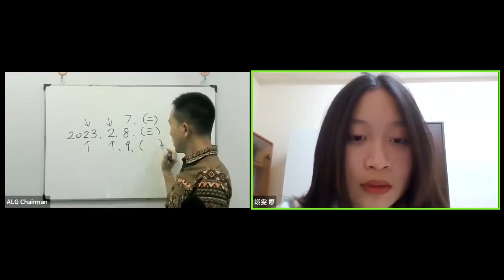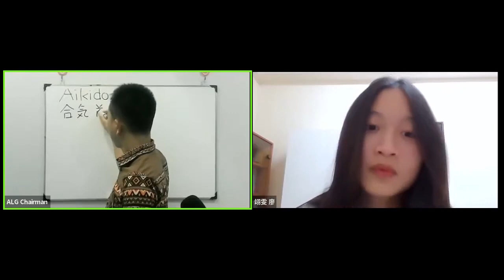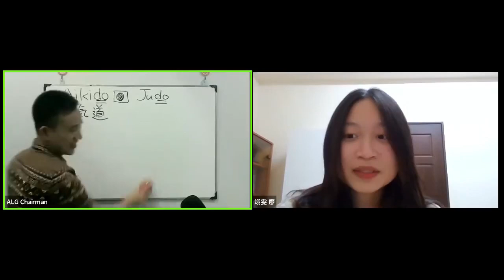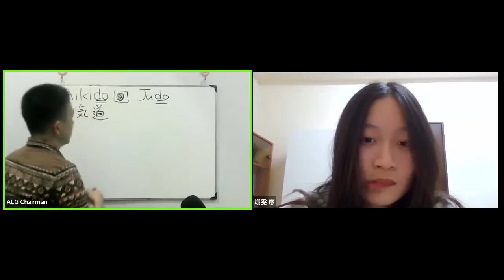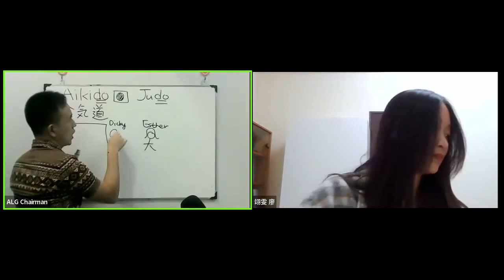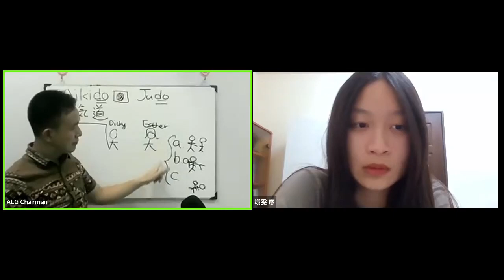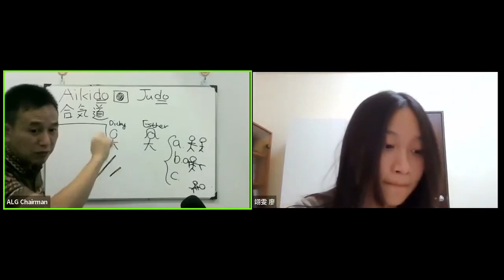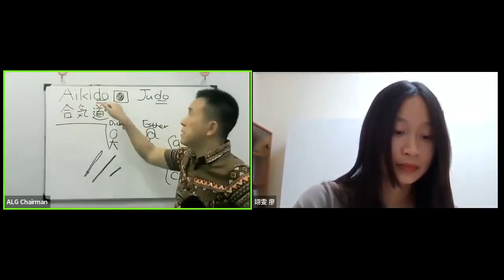Comparing Aikido and Judo from Dicky and Esther's experience & ALG Mandarin, Comprehensible Chinese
Live streaming on every Monday, Tuesday, and Wednesday.

The speaker asks for the current date and day of the week.
They mention that they have two specific days in a week dedicated to a particular activity.
The speaker talks about a physical activity they practice, which is similar to but not the same as exercising.
They reveal that this activity is called "Aikido" in Chinese and is not very popular in Vietnam.
The speaker implies that they enjoy practicing Aikido, while others may have different opinions.